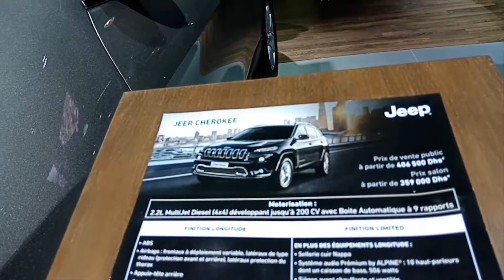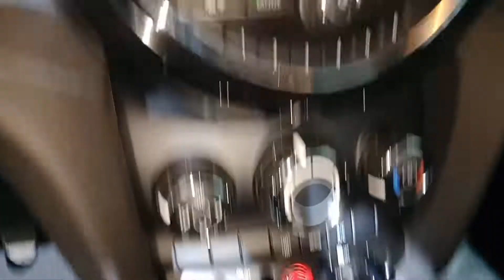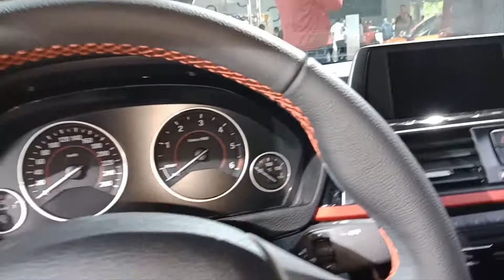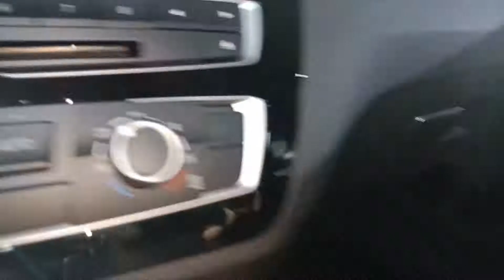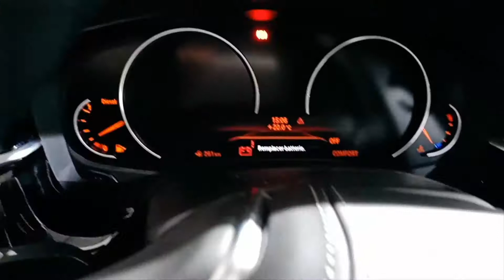Salon Auto Expo 2018 JEEP MINI BMW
Cette année, la 11ème édition du salon de l’Automobile de Casablanca Auto Expo se tiendra, Ramadan oblige, du 9 au 22 Avril 2018 dans un espace spécialement aménagé pour l’occasion près de  L’hôpital Cheikh Khalifa Ben Zaïd, situé dans le quartier Hay Hassani.
This year, the 11th edition of the Auto Expo of Casablanca Auto Expo will be held, from 9 to 22 April 2018, in a space specially designed for the occasion near the hospital Sheikh Khalifa Ben Zaïd, located in the Hay Hassani district.